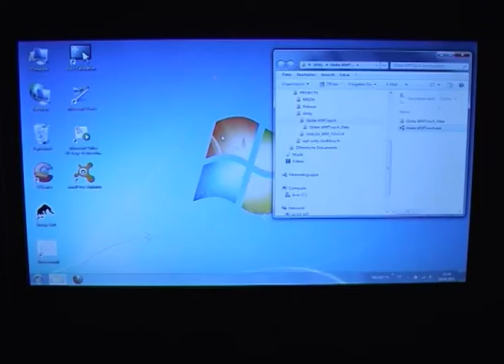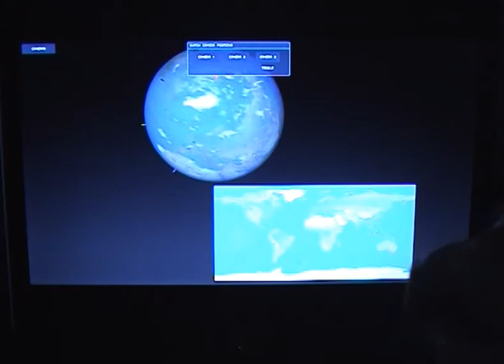Unity.WMTOUCH.mp4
Test of a WM_TOUCH bridge to Unity3d on my Acer dual touch netbook with Win7.
I use a custom UniTUIO version with  native Windows touch events.
Will be perhaps released in a future version of UniTUIO .